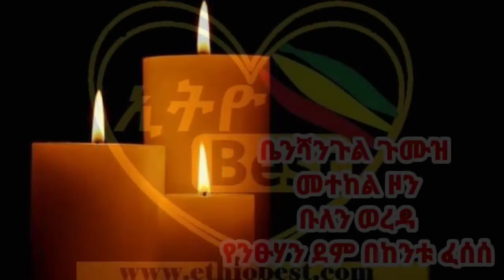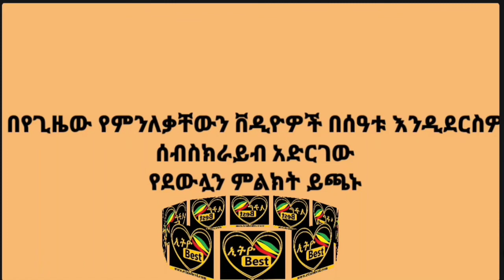Ethiopia # በቤኒሻንጉል ጉሙዝ መተከል ዞን ማብቂያ ያላገኘው ጥቃት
በቤኒሻንጉል ጉሙዝ መተከል ዞን ማብቂያ ያላገኘው ጥቃት